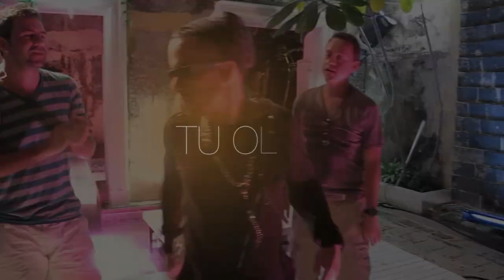Wisin Y Yandel Behind the scenes Tu Olor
Grabado en Colombia.